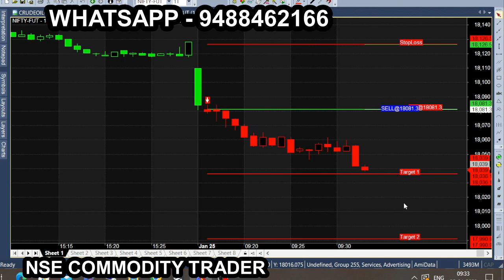Feb Month bank tam jan 25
intraday trading tips, intraday trading, intraday trading strategies, best intraday trading strategy,
intraday trading stocks, intraday trading for beginners, intraday strategy, intraday trading tips for tomorrow,
best intraday strategy, intraday trading strategy, intraday tips, trading tips, intraday trading live, day trading tips,
best trading tips, nifty trading tips, best intraday strategy for banknifty